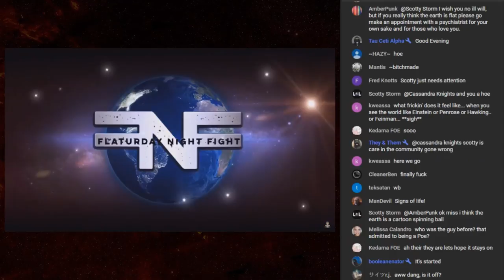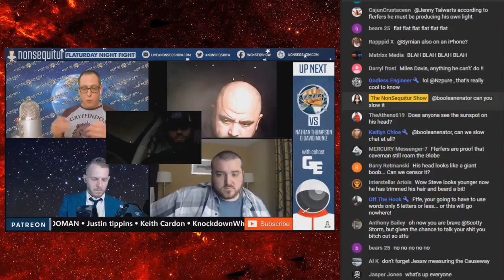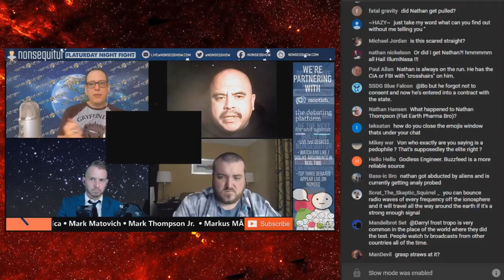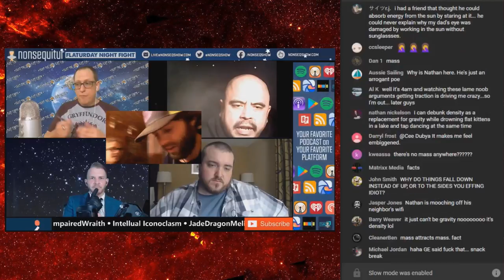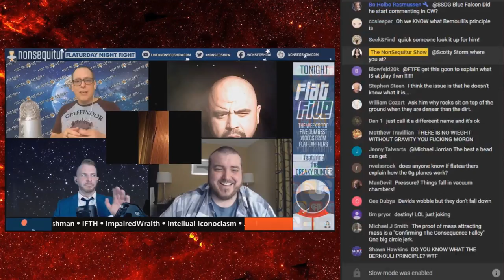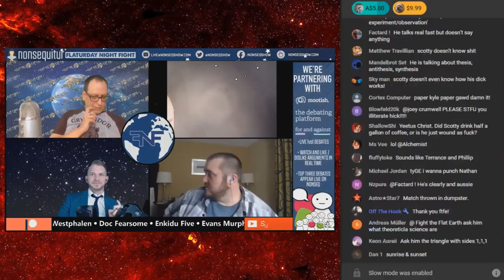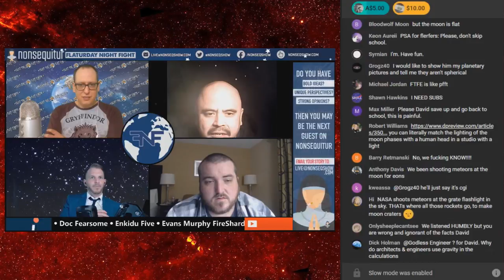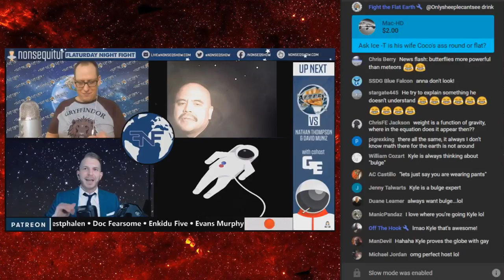Flat Earth Debate - FTFE vs Nathan Thompson & David Muniz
Thanks to The Nonsequitur Show for leting me mirror this.

This is my debate against Facebook flat earth bigshot David Muniz that was "moderated" by Nathan Thompson